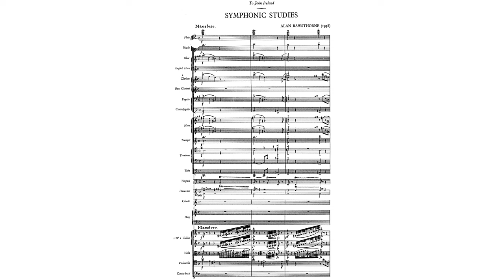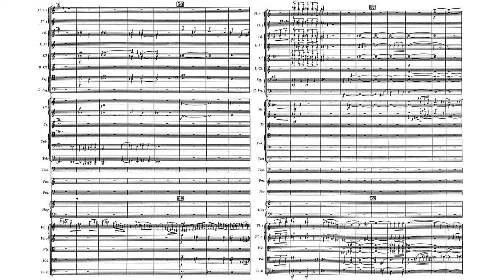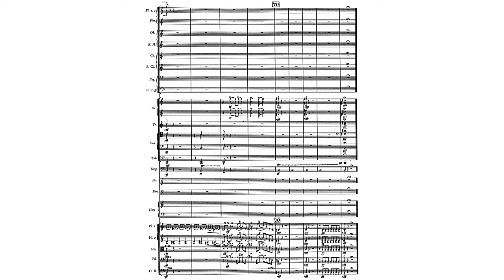Symphonic Studies By Alan Rawsthorne (with Score)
Really amazing work! Thanks for one of the IMSLP admins to scan this work!
Also, Alan Rawsthorne is in PD for Canada for a year and more already! Hope that my viewer can scan XD
I am currently busy scanning his Sym 1-3 (excuses :P)
Performer
Orchestra: London Philharmonic Orchestra
Conductor: Sir John Pritchard